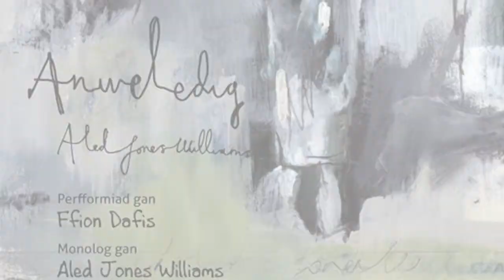Anweledig: Lisa Jên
Sgwrs efo Lisa Jên sy'n creu'r gerddoriaeth ar gyfer Anweledig. Mwy o fanylion

Fidio gan @IfanHuw